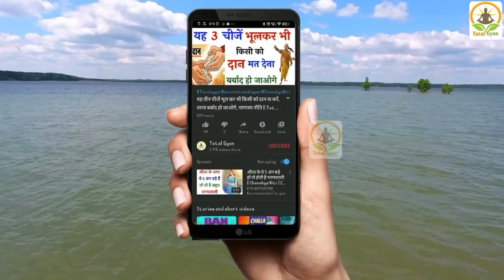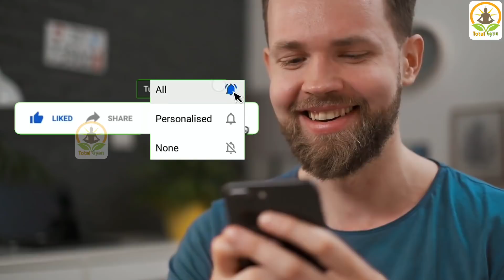Chanakya niti in hindi || Motivational speech || Total Gyan || Motivational video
ऐसे ही और अधिक वीडियो देखने के लिए हमारी वेबसाइट पर जाएं :-

Chanakya niti | Motivational video | Motivational speech | Chanakya niti in hindi

"दोस्तों आज की इस वीडियो में हम बात करेंगे आचार्य चाणक्य जी की कुछ बेहद अनमोल विचारों के बारे में  आचार्य चाणक्य जी कहते हैं कि  औरत के चरित्र हिन होने के कुछ ऐसे संकेत होते हैं जिनसे पता चलता है कि औरत का चरित्र कैसा है औरत के चरित्र को जानने के लिए वीडियो को पूरा देखें और वीडियो को लाइक शेयर कमेंट और चैनल को सब्सक्राइब जरूर करें "